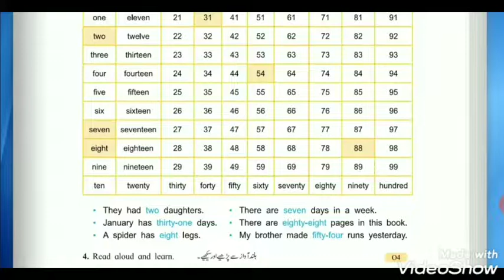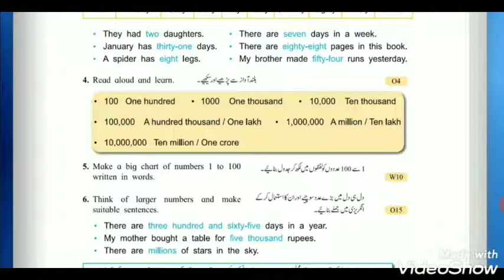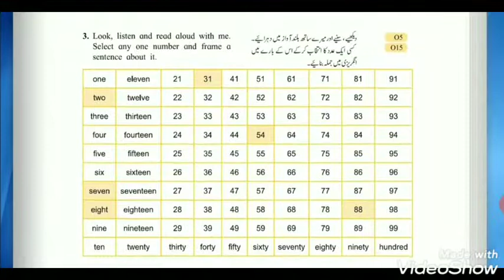5th // MATHS//page no 7// Number work//SEMI ENGLISH//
Video from ROSHAN A H